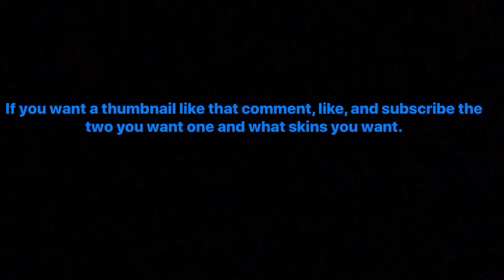If u want a thumbnail let me know!